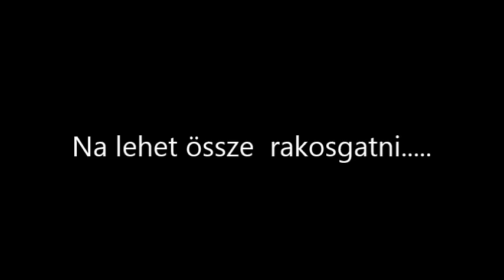R.K.V.t.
Az én kerti vasutam. Csak egy kis játék.